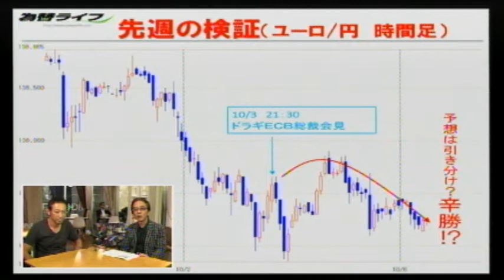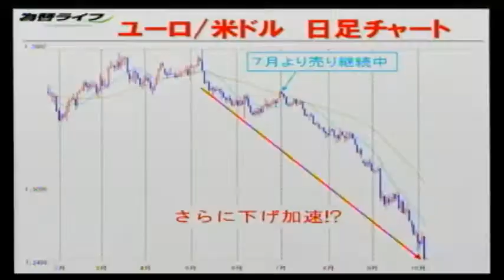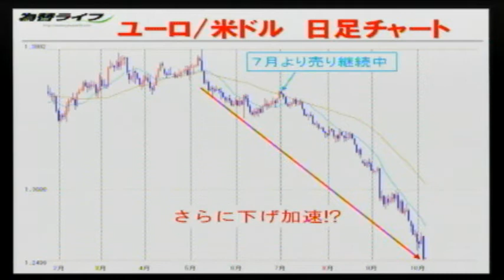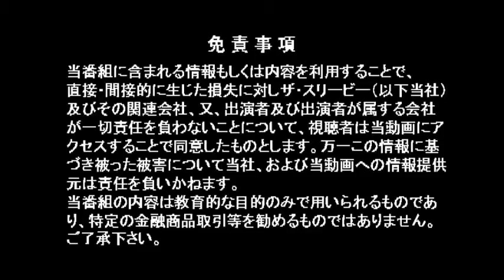【ライブ】ちょいワル先生の今週の一発予想!(2014/10/6放送)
世界経済はいつもいろんなことが起こります。
そんな激動の世界で為替相場が今週いったいどう動くのか?を、個人投資家から絶大な人気を誇るカリスマFX予想家の「ちょいワル」先生にズバリ予想していただきます!

【出演】ちょいワル(岡安商事)